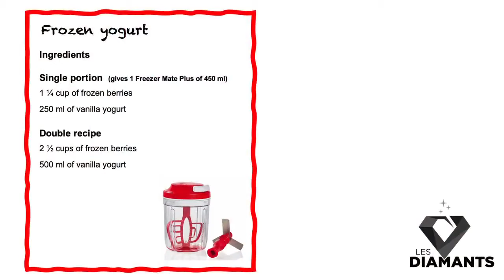Frozen Yogurt with Smooth Chopper